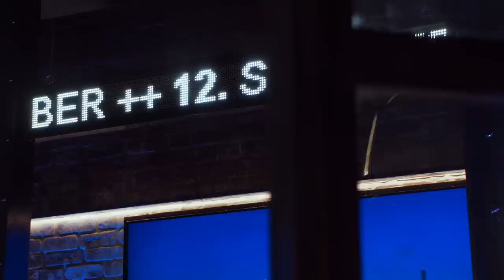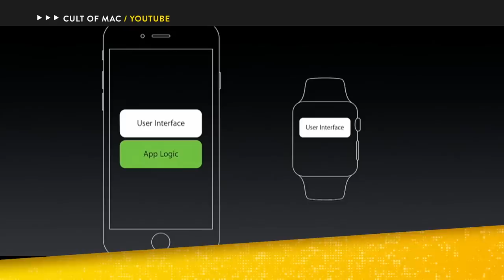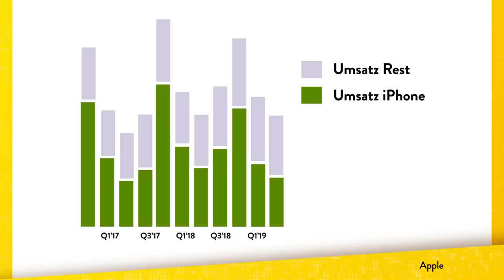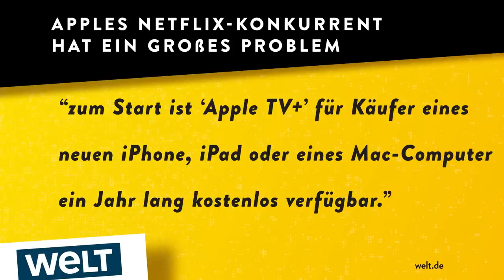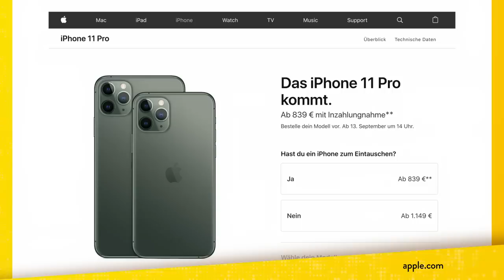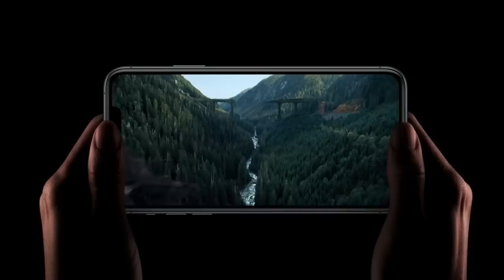Das neue iPhone 11: Hält die Apple Präsentation was sie verspricht? | WALULIS DAILY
Apple hat gerade die neuen iPhones vorgestellt. Dazu die neue Watch, das Spiele-Angebot Arcade und Apple TV Plus! Es war ein riesen Event. Die Welt pilgert nach Cupertino, setzt sich ins Auditorium und Tim Cook stellt schöne Dinge vor. Die neuen Features werden heiß debattiert. Sind die überhaupt so neu? Wie die Apple Präsentation und die neuen Modelle iPhone 11, iPhone 11 Pro und iPhone 11 Pro Max so ankommen - jetzt im neuen Walulis Daily Video!

Mit Bilder von dpa, imago und Reuters.